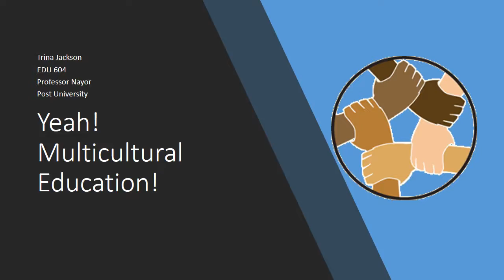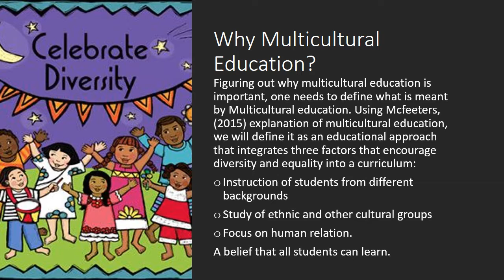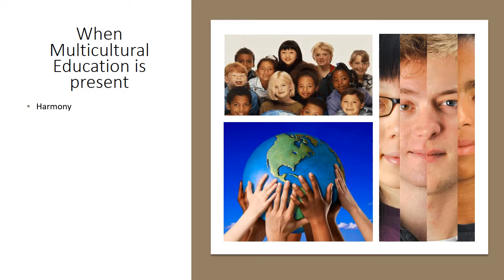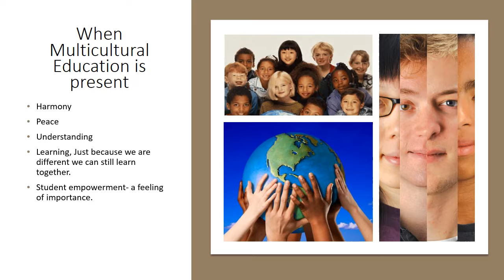Yeah! Multicultural Education!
why multicultural education is important.